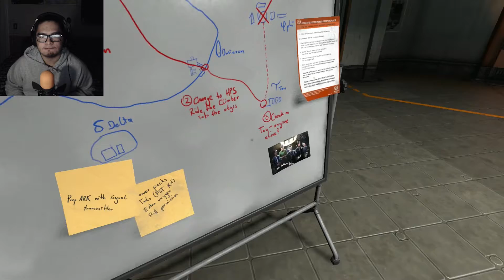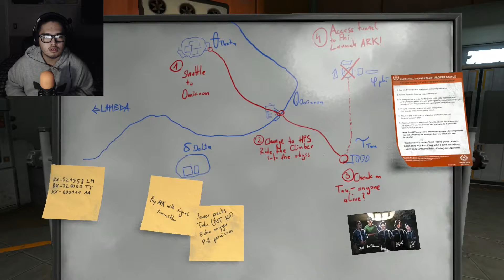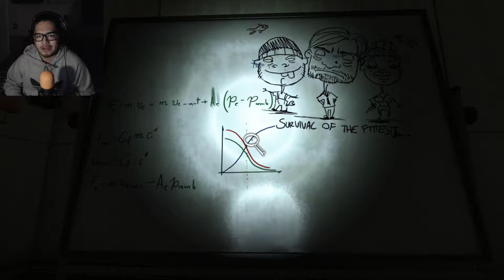SOMA - Part 9 | I AM TERRIFIED